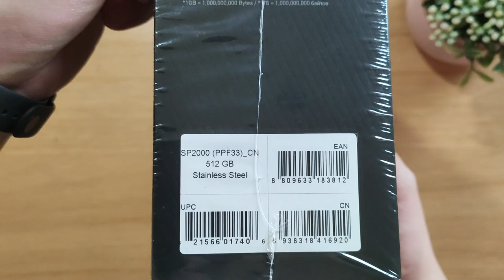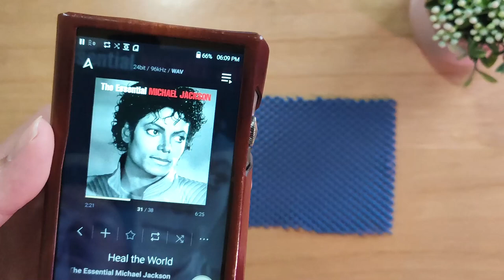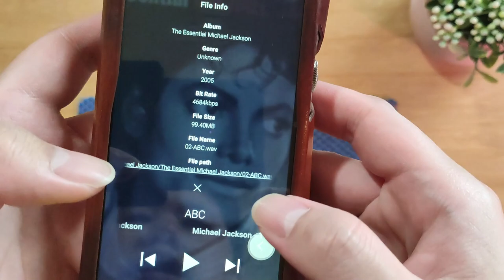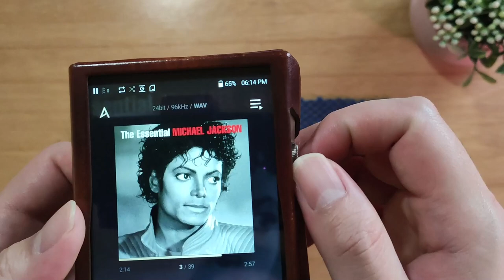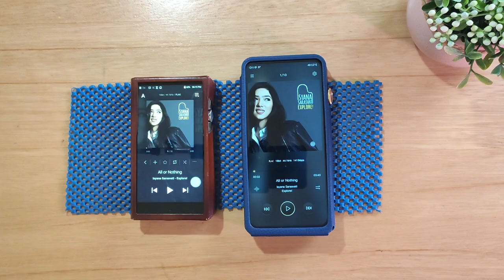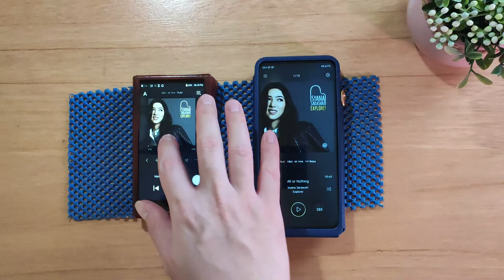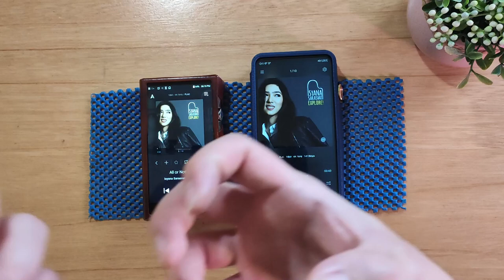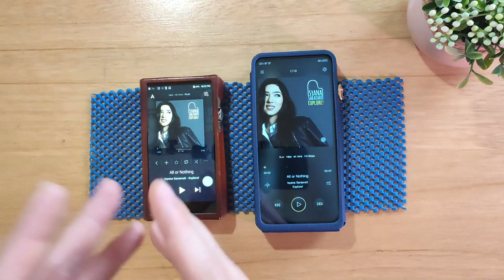REVIEW DAP ASTELL & KERN SP2000 SS - Kemewahan Duniawi💓💓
0:00 : INTRO
3:13 : PACKAGING
6:21 : BUILD QUALITY
8:56 : USER EXPERIENCE
13:55 : SOUND QUALITY
17:39 : PROS & CONS
19:08 : COMPARISON VS DX300
26:18 : CONCLUSION

SPECS :
DAC TYPE                         Dual AK4499EQ
WIRED CONNECTIVITY  3,5 & 2,5mm Output
BLUETOOTH                    Yes
COMPATIBILITY              Closed Source Android